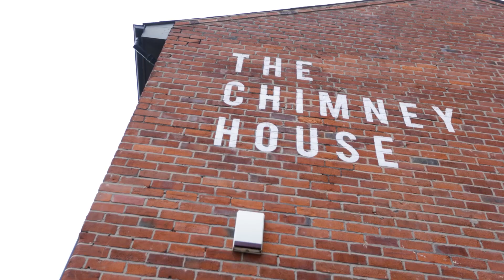Net Gain Club: Our Workshops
Find out what the Net Gain Club workshops offer our attendees.

To find out more about the Net Gain Club, visit our